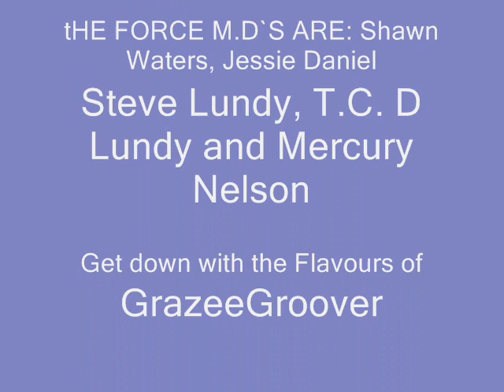The Force M.D`s - Dry Your Eyes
Very nice ballad from the album " Moments In Time " 1994.
Written by Rodney Lundy, Shawn Waters and Joseph Powell
Produced by The Force M.D`s
Lead Vocal :  : Jessie Daniels
( 90`s Soul )